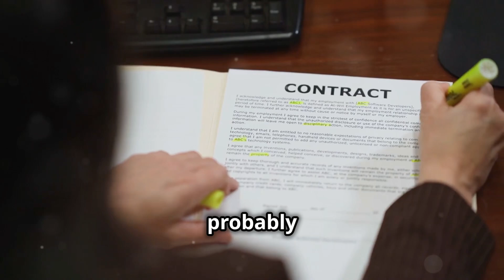Forex Fury Vs GCC Litigation: Justice on the horizon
If you have been scammed by Forex fury